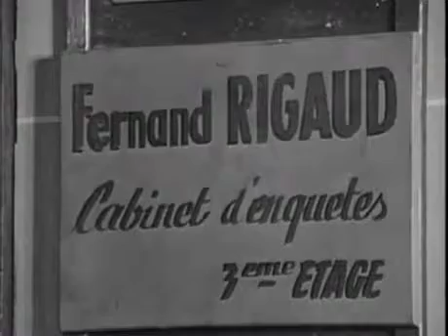Homme de l'ombre L' Generique